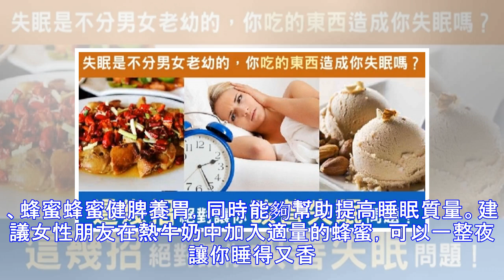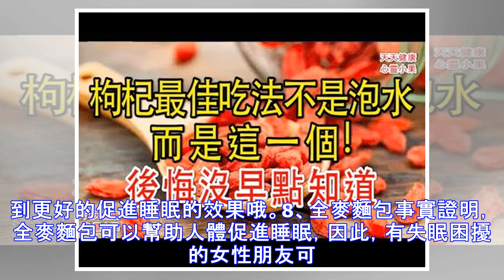女性失眠的食補，男性也通用哦！這幾個食物在你日常的菜裡嗎？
加入好友，分享好文給親朋好友！ -- 輕微的失眠會影響到一個人的身體健康，如果嚴重的話還會影響到一個人的精神狀態，嚴重的甚至導致精神分裂以及焦躁抑鬱出現，從危害上來說有些情況下還會牽扯到心腦血管等，因此很多人希望可以通過飲食來進行調理失眠。那麼女性失眠吃什麼好呢？接下來為大家詳細介紹，供大家參考。女性失眠吃什麼好？1、蜂蜜蜂蜜健脾養胃，同時能夠幫助提高睡眠質量。建議女性朋友在熱牛奶中加入適量的蜂蜜，可以一整夜讓你睡得又香又沉哦。2、熱牛奶 我們常說夜晚臨睡前喝一杯熱的牛奶能夠有助於睡眠，事實上，的確如此，牛奶中含有一些能夠幫助人的神經鎮靜的某種氨基酸和鈣質成分，能夠幫助女性朋友盡快入睡。因此，臨睡前來一杯熱的牛奶是很有必要的。3、黑芝麻黑色諸腎，腎好了自然不影響休息。建議有失眠困擾的女性朋友們每天喝一杯黑芝麻糊，長期堅持不僅能夠幫助保護腎髒，而且還能夠睡得安穩哦!4、香蕉香蕉中含有可以令肌...